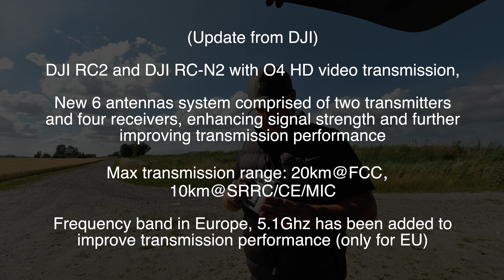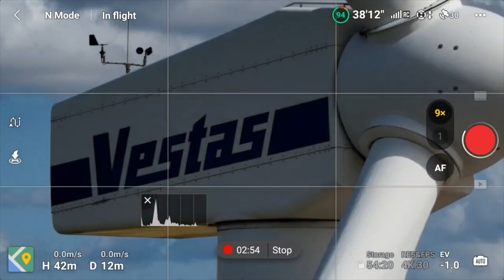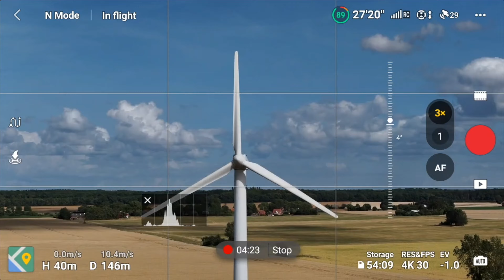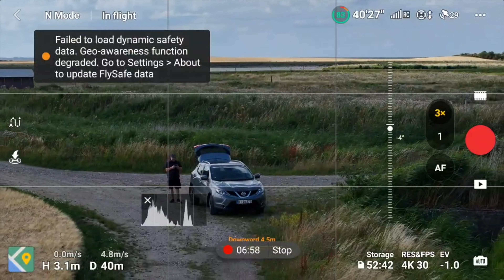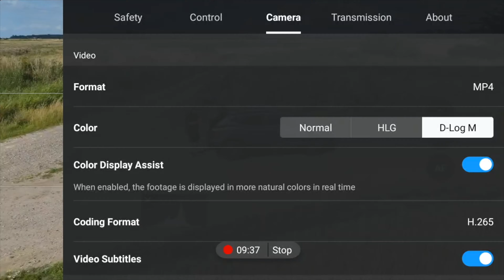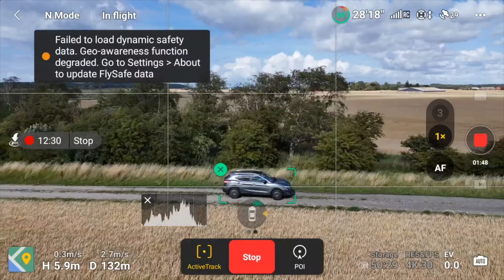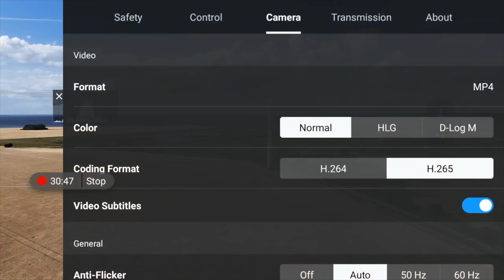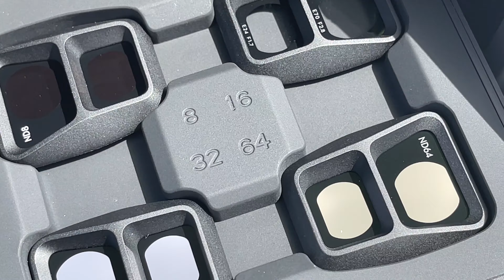DJI Air 3 🇩🇰 DANSK anmeldelse 🇩🇰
Dansk DJI Air 3 anmeldelse hvor jeg tager den nyeste DJI Drone på en lille testflyvning, og kigger nærmere på det ting som du får med denne drone. Er den lige så god som DJI Air 2S? Det må du selv bestemme efter du har set videoen.

🚁Du kan downloade video og billeder fra dronen her 🚁

-- IMPORTANT --

Nogle links i denne beskrivelse kan indeholde et eller flere tilknyttede links til de produkter, der nævnes i mine videoer. Du vil støtte min kanal, hvis du bruger disse links, da jeg vil modtage en lille kommission ved salget. Prisen er den samme for dig, og det vil hjælpe med den fortsatte vækst af kanalen. Tilknyttede links omfatter primært Droner.dk, Amazon & DJI, men er ikke begrænset til disse.